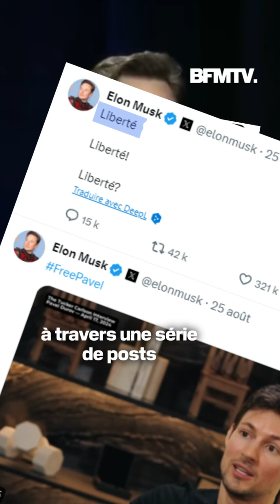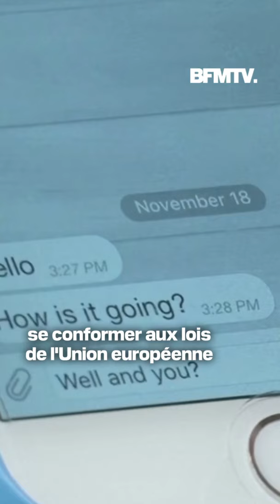Pourquoi l'arrestation en France de Pavel Durov, fondateur de Telegram, fait polémique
Plusieurs personnalités ont critiqué la France après l’arrestation du patron de Telegram Pavel Durov. Elon Musk, libertarien comme son homologue russe, a affiché son indignation à travers une série de posts sur le réseau social X. Le lanceur d'alerte Edward Snowden se dit lui "surpris et profondément attristé que Macron se soit abaissé au niveau de la prise d'otages comme moyen d'accéder à des communications privées".